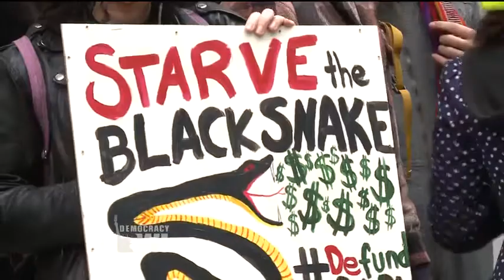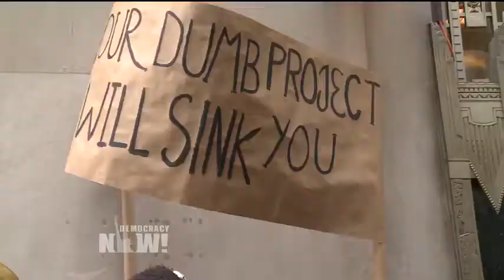Protestas en NYC frente a simposio de Wells Fargo sobre oleoductos, evacuaciones en Standing Rock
En la ciudad de Nueva York, alrededor de 100 personas se manifestaron frente al 15° simposio anual sobre oleoductos, para exigir a Wells Fargo y otros bancos que dejen de invertir en el oleoducto Dakota Acces, valuado en 3.800 millones de dólares. Mientras tanto, una gran tormenta de nieve azotó por segunda vez los campamentos de resistencia en Standing Rock, Dakota del Norte, obligando a los protectores del agua a buscar refugio en los centros comunitarios cercanos y en el casino de la tribu sioux de Standing Rock.